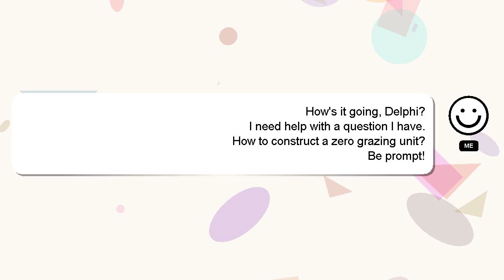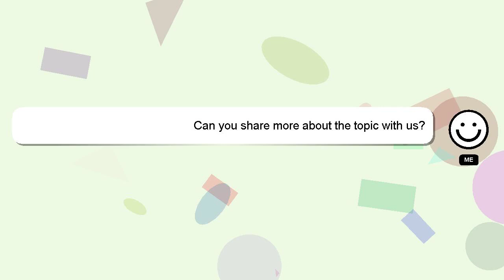How to construct a zero grazing unit?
A brief introduction of myself, Hello everyone, I'm Delphi. Allow me to support you in answering your questions. - How to construct a zero grazing unit?

If you require more detailed information, please don't hesitate to comment or chat with me. If you provide an answer, I will 'heart' it as a sign of gratitude.

*2 What we are experimenting :*